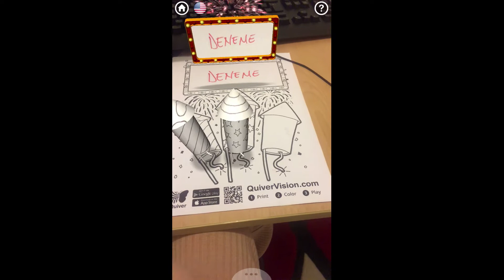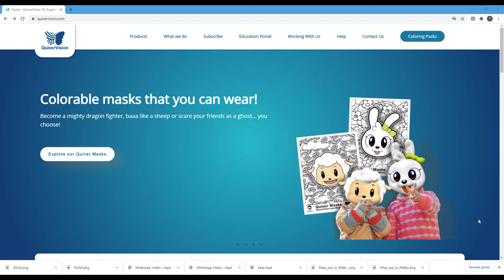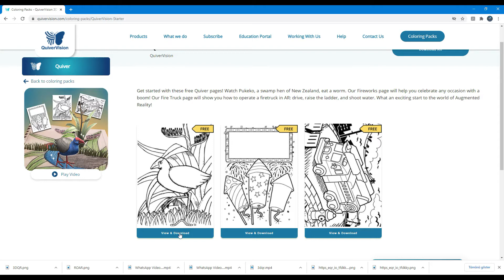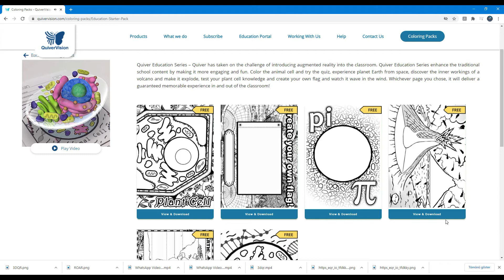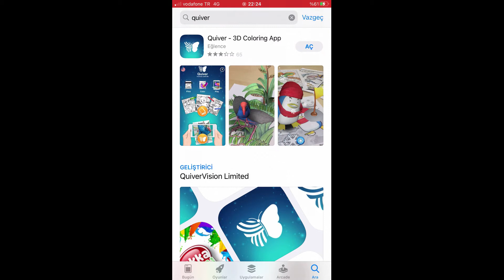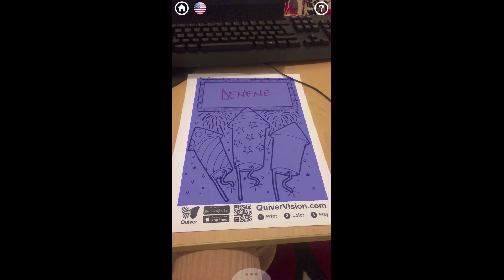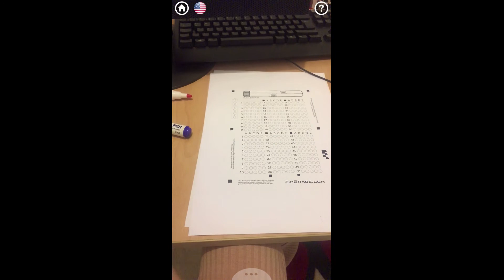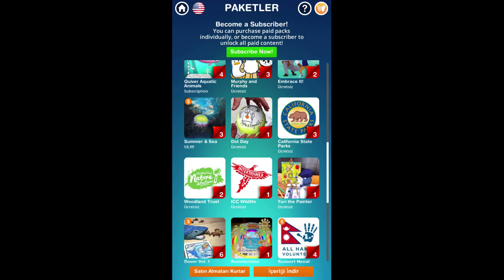QUİVER İLE ARTIRILMIŞ GERÇEKLİK UYGULAMASI ( OKUL ÖNCESİ VE KÜÇÜK YAŞ GRUPLARINA UYGUN)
QUİVER İLER ARTIRILMIŞ GERÇEKLİK UYGULAMASI ( OKUL ÖNCESİ VE KÜÇÜK YAŞ GRUPLARINA UYGUN)
ARTIRILMIŞ GERÇEKLİK UYGULAMASI
OKUL ÖNCESİ
KÜÇÜK YAŞ GRUPLARI
artırılmış gerçeklik,
artirilmiş gerçeklik programları,
artirilmiş gerçeklik uygulamaları fen bilimleri,
artırılmış gerçeklik nedir,
artırılmış gerçeklik uygulamaları,
artırılmış gerçeklik uygulamaları android,
artirilmiş gerçeklik dersleri,
artırılmış gerçeklik kullanım alanları,
artırılmış gerçeklik sunum,
artırılmış gerçeklik yazılımları,
artırılmış gerçeklik yapma programı